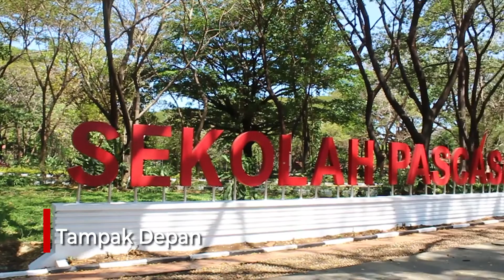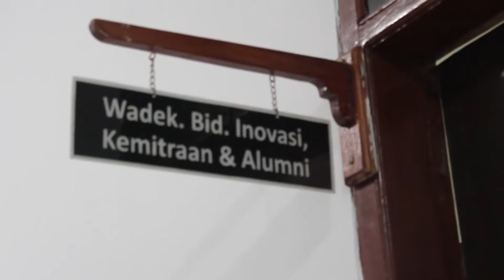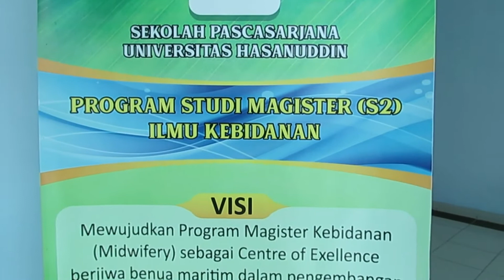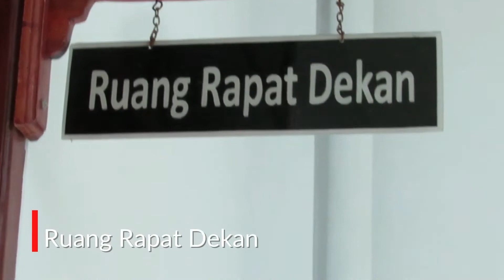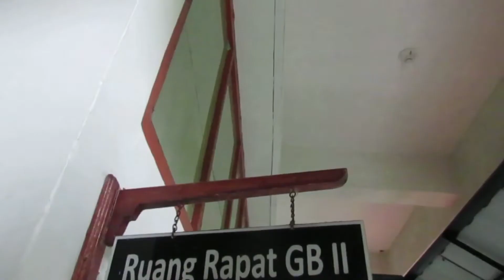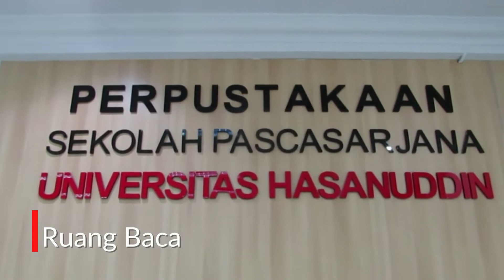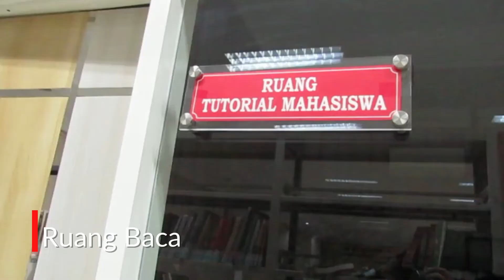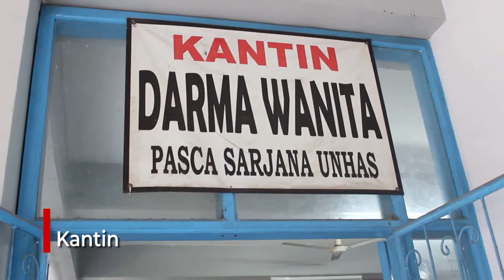Video Sarana dan Prasarana Sps Unhas